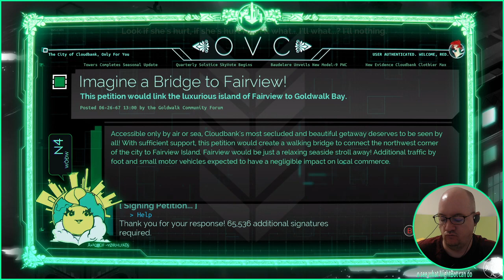Transistor - 02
lo9i plays "Transistor". Part of stream 0080 (15/04/21).
If you enjoyed watching this video, that's super duper :3 Peace!